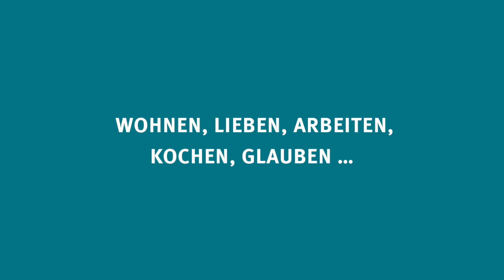Museum der Alltagskultur | Schloss Waldenbuch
Ein Museum für alle! Das Besondere im Gewöhnlichen entdecken.

Freuen Sie sich auf die Begegnung mit dem Alltag in (fast) all seinen Facetten – im Museum der Alltagskultur!